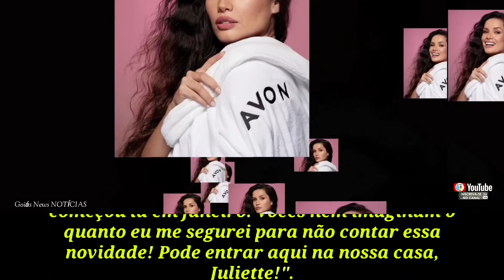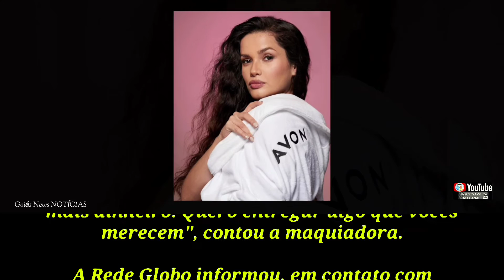Juliette, campeã do 'BBB 21', é a nova embaixadora da Avon Brasil 🌐